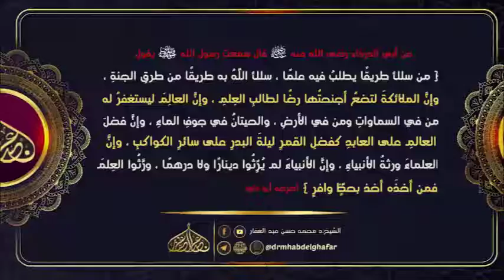صحيح البخاري - كتاب التعبير ( 24) باب القميص في المنام 23/ 9 /2022